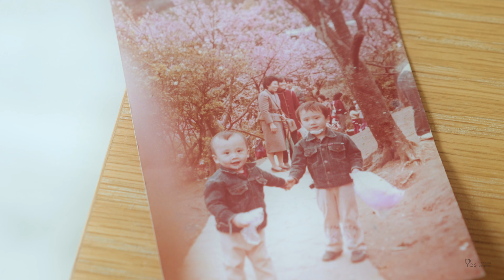台北翡麗詩莊園 | 婚禮錄影 | 婚錄推薦 | 海外婚禮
［謝謝我們能夠真實的去面對自己和彼此］

很喜歡從你們身上學到的一件事情---日日是好日
把這件事情放在日常，也就會變成不一樣的意義

在那樹蔭下的黃昏
我的心  堅定於你的良善
組成一個家的路途上  有著對方陪伴
我們都知道   幸福總會來的

動態錄影：YES先生專業錄影團隊  首席攝影師
平面攝影：The Stage / 美式婚禮婚紗攝影團隊   Mark、Haoward
彩妝造型：Miss Claire. Makeup & C.Stylist   Claire、希希
婚禮主持：婚禮主持 Emma
婚禮布置：Lady i 的花葉情書
婚禮場地：翡麗詩莊園 Chateau de Felicite

MB01GFKSGPE2U4U